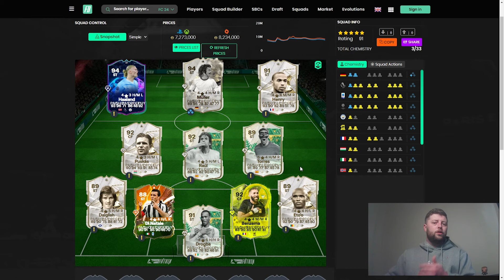Best META Players in Each Position Under 1M! EA FC 24 Ultimate Team